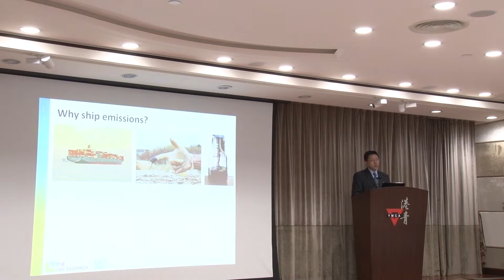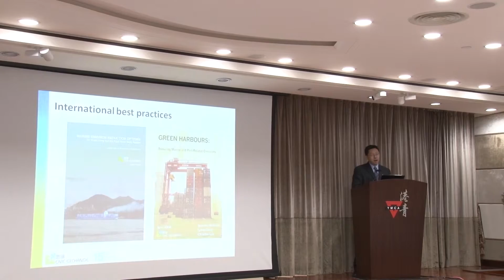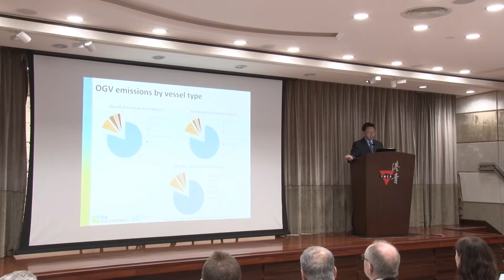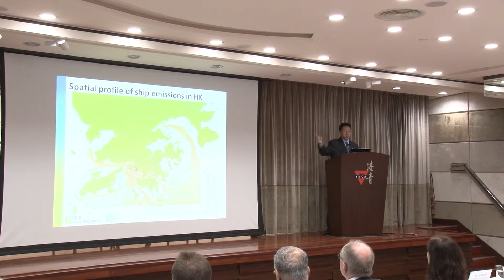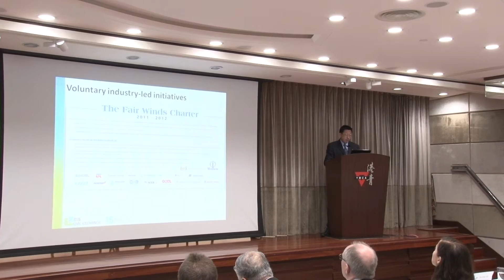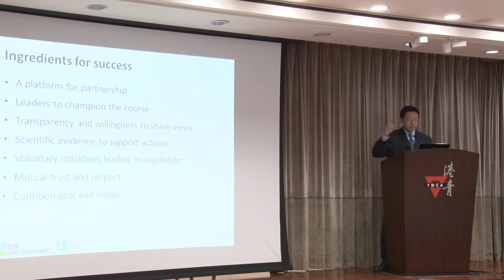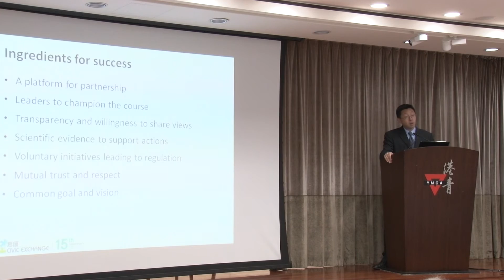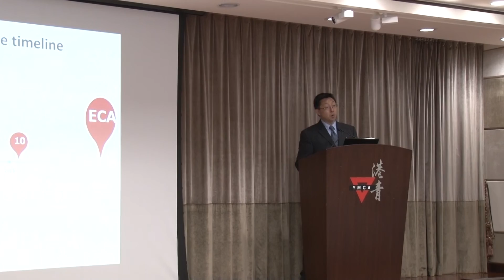Shipping Dialogue 2 Day 1 - The Fair Winds Charter: A successful model to drive policy change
Shipping Dialogue 2: Working towards a ship emission control area in Hong Kong and the Pearl River Delta region
25-26 June 2015

The Fair Winds Charter: A successful model to drive policy change
Mr. Simon Ng, Chief Research Officer, Civic Exchange